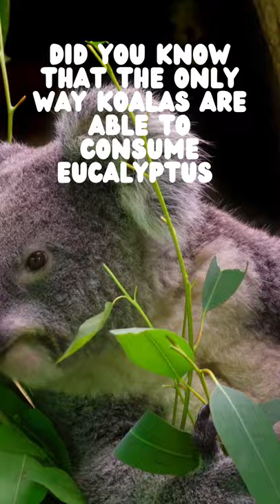Disturbing Koala Facts!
The koala is an iconic Australian animal. Often called the koala “bear,” this tree-climbing animal is a marsupial, a mammal with a pouch for the development of offspring.